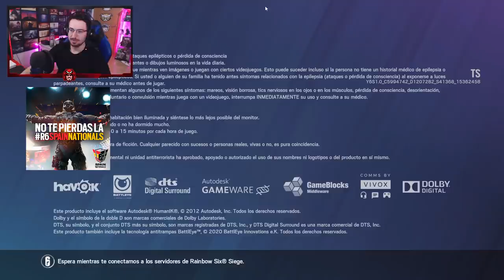El PEOR NERF de BLACKBEARD | CRIMSON HEIST | Caramelo Rainbow Six Siege Gameplay Español